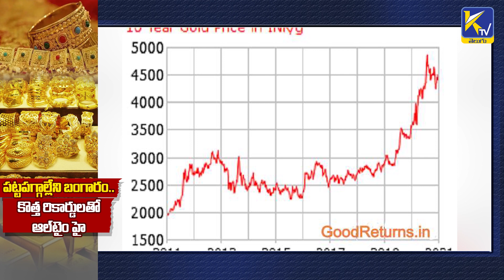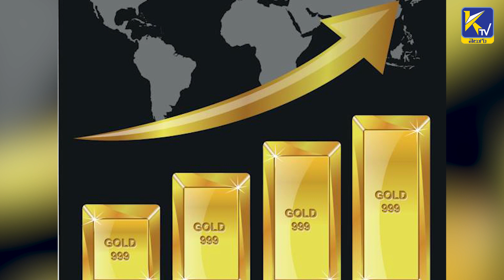Gold Prices Hit An All-time High | Ktv Telugu